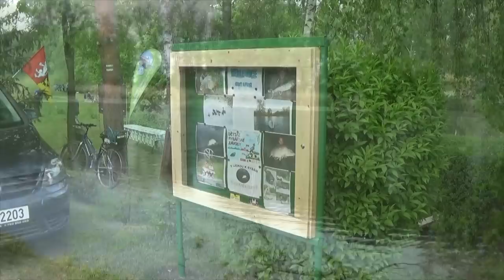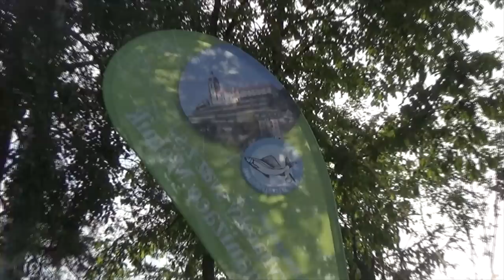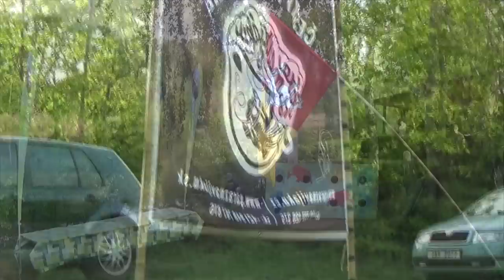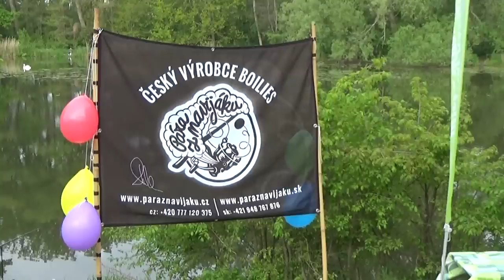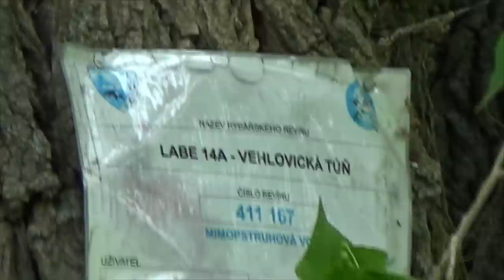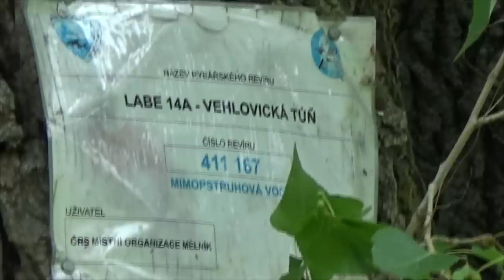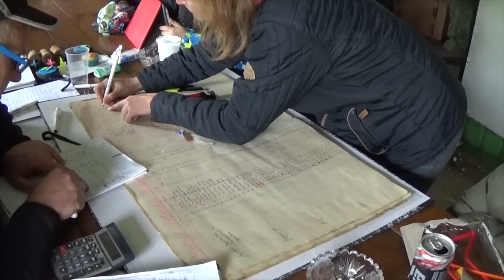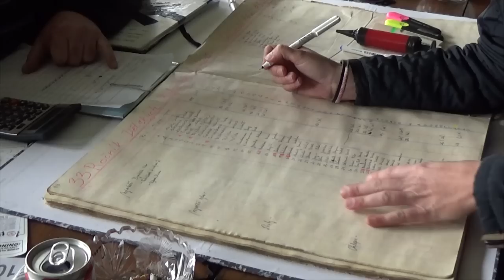Vehlovická tůň - dětské rybářské závody - květen 2019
Amatérské záběry z dětského rybářského závodu, který se konal v Mělníku na Vehlovické tůni 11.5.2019.